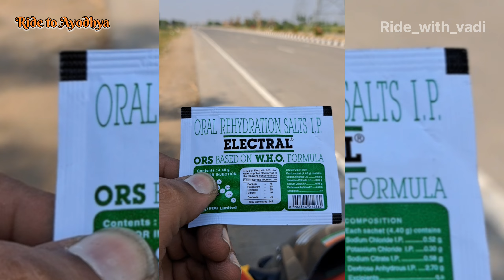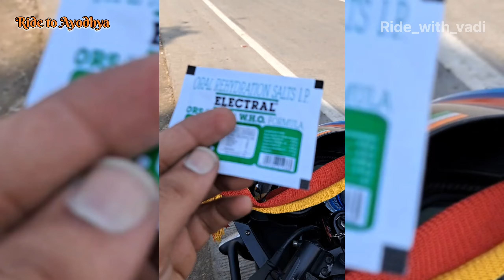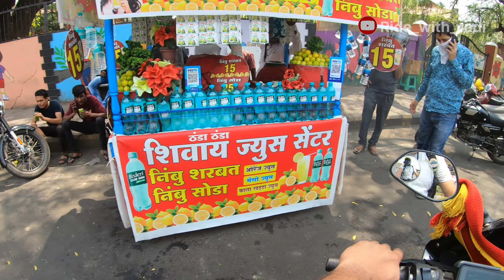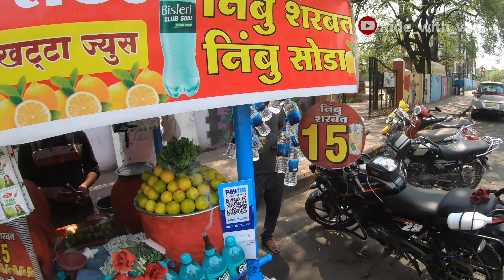Bijapur to nagpur | 720km coverd In a day | Vlog ಡೇಟಾ ಯಲ್ಲಾ ಹೊಗೆ😔 | @Ride_with_vadi Ep021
Hello folks,

In this vlog I was coverd bijapur to nagpur 720km in day one. weather was almost 40° In the afternoon I was trying to reach nagour in the evening before 7:30Pm but I reached at 9pm in the night.